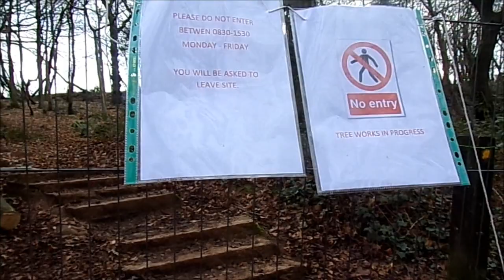Wood Walk & Reflections, PART II, Deeper in The Wood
Peace and very quiet in the wood a I progress further within following well defined  pathways to help avoid any possible obstacles that could cause me to trip etc.. I know this wood well, walk here every week but today is the safe routes only as my # arm heals.Its mid Winter and mid week so very few people around---the wood is all mine---a place to reflect, to heal